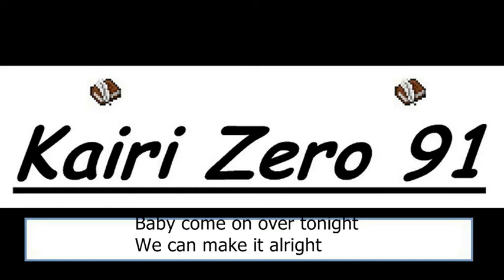Let's Play EverQuest P99 S2ep022 - I'MONABOAT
Let's Play EverQuest Project 1999 Riding the Boat from the Butcherblock to Firiona Vie